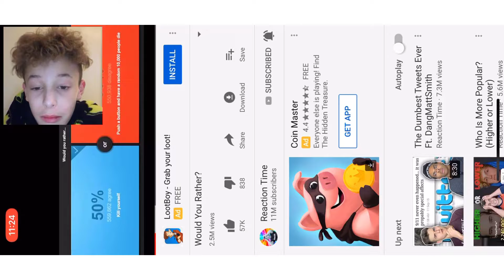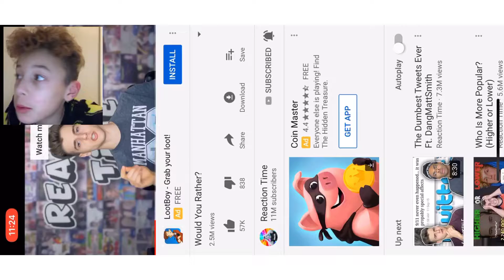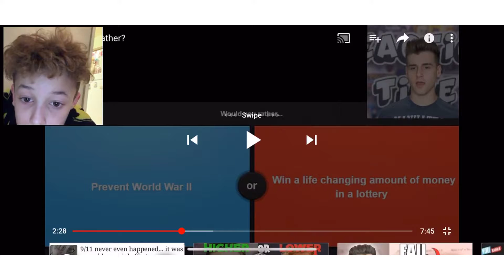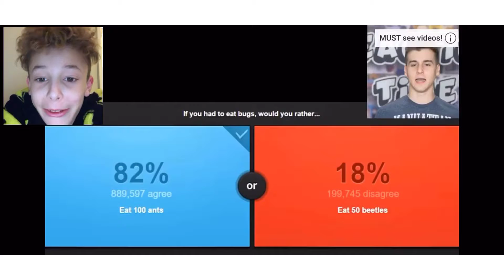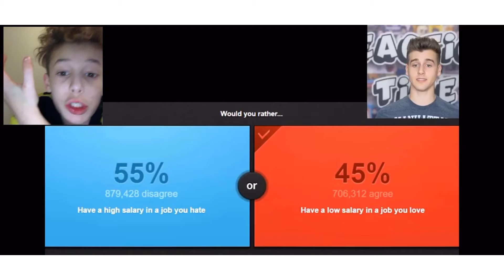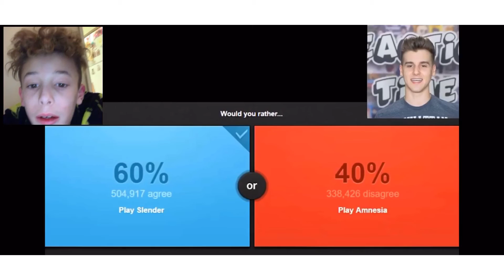Would you rather ?